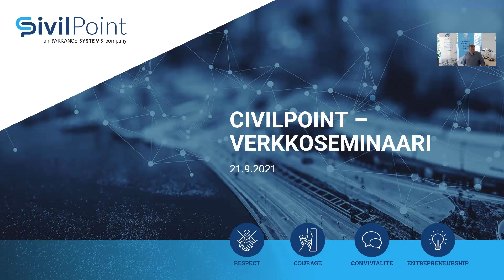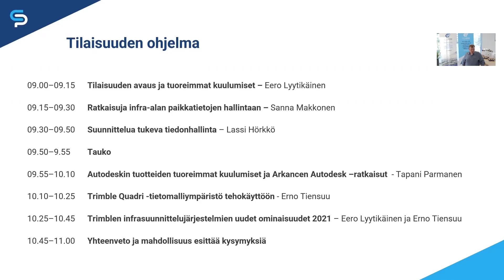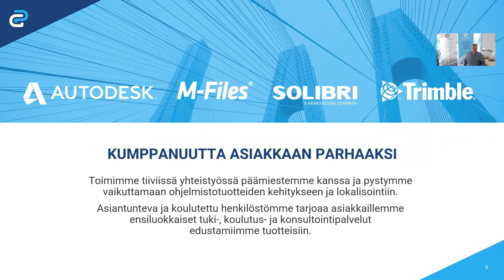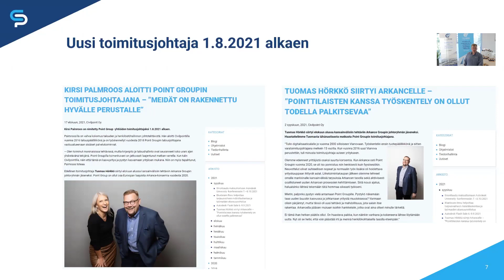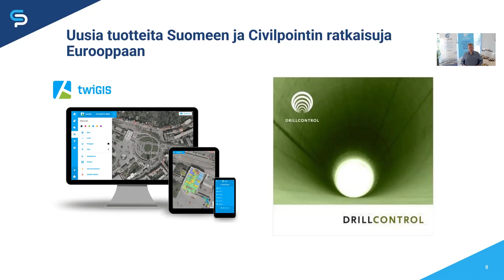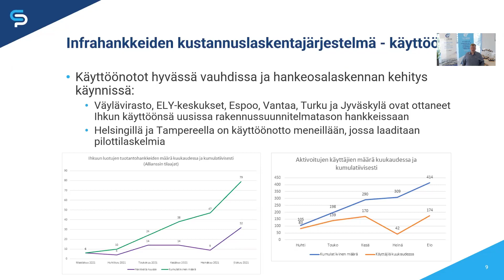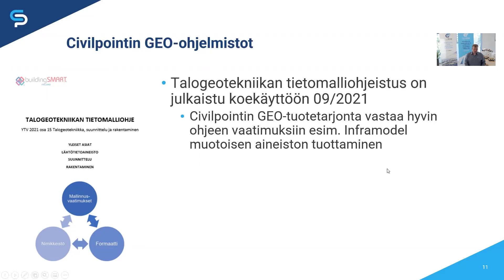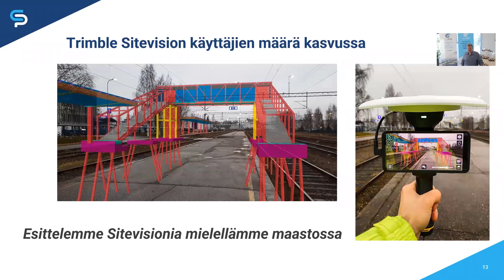Civilpoint-verkkoseminaari: Tilaisuuden avaus ja tuoreimmat kuulumiset